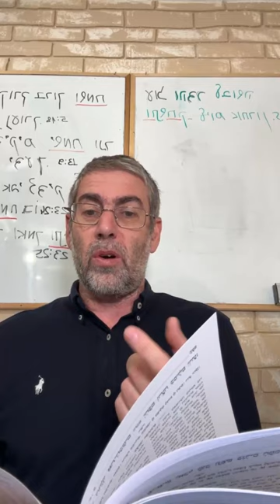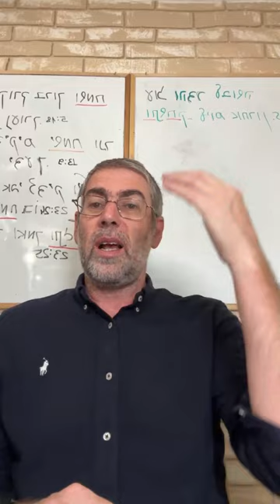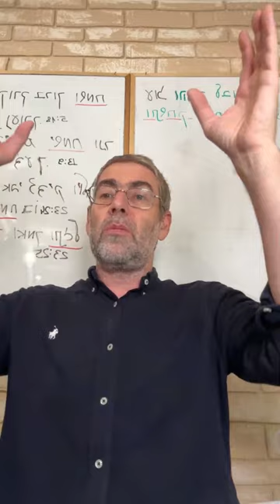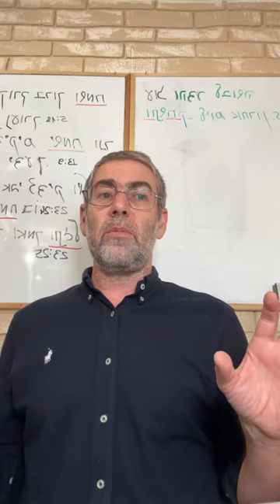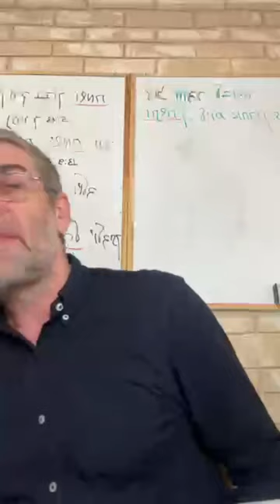✡️ Ицхак Пинтосевич: Наполняй интеллект правильно. Путь Б-га - прямой. МИШЛЕЙ (Притчи Царя Соломона)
חַכְמוֹת נָשִׁים בָּנְתָה בֵיתָהּ וְאִוֶּלֶת בְּיָדֶיהָ תֶהֶרְסֶנּ
[14:1] - Мудрая жена устраивает дом свой, а глупая разрушает его своими руками.

Царь Соломон называет интеллект человека «женщиной». Мудрая жена строит дом. Интеллект принимает информацию. Мудрость (Тора) идет от Бога, и интеллект принимает эту мудрость. Как в доме важен фундамент, план, стены, и все должно подходить одно к другому, так и мышление человека должно быть системным.

Второй тип женщины (интеллекта) — глупая. Она действует без системы. Для нее главное — эмоциональные порывы. «Хочу» — это главное слово. Когда оно не сходится с «надо», «правильно», «Заповедь Бога» или «Запрет Бога», то таким скептицизмом, цинизмом и сомнениями можно разрушить любую духовную идею. Так как взаимоотношения с Богом и духовная реальность построены на вере, то разрушить любую систему верований можно, задав несколько вопросов о способах ее передачи. И так как все системы верований передаются от человека к человеку, то разрушить эту цепочку можно сомнением.

На этот отрывок приводится история из Торы о том, как жена Кораха послужила причиной его восстания против Моше Рабейну, в котором погиб и Корах, и 250 его последователей с семьями. А жена Она бен Пелета его остановила, причем хитростью. И он единственный остался жив из последователей идей Кораха.

הוֹלֵךְ בְּיָשְׁרוֹ יְרֵא יְדֹוָד וּנְלוֹז דְּרָכָיו בּוֹזֵהוּ
[14:2] - Ходит прямой (стезей) боящийся Бога, искривляет свои пути пренебрегающий Им.

Каждый человек живет по какой-то системе правил. Кто-то — по воровским понятиям, кто-то называет себя гностиком, а кто-то — агностиком. Есть последователи Дарвина, большинство из которых не читали ни одной книги Дарвина. Есть атеисты, которые из атеизма знают одну фразу: «Бога нет».

Все люди живут в моделях мира, которые построены на теориях и гипотезах, которые они где-то и когда-то слышали. В 99% случаев люди не помнят, от кого и когда слышали теории, по которым они строят свои представления о законах Мироздания.

«Боящийся Бога» — это человек, который верит в идею Божественного Сотворения и управления миром. Он чувствует (боится) присутствие Бога в себе и мироздании. Во всех сомнительных ситуациях и возможностях выбора между своими сиюминутными желаниями он выбирает идти по «прямой дороге», которую указал Хозяин Мира. Но у того, кто Бога не боится, нет встроенного GPS-навигатора. Такой человек зависит от тысяч желаний (своих и чужих), от тысяч теорий и правил (своих и чужих), и для него все в мире «случайно». Поэтому нет закономерностей, и он может наступать на грабли десять раз подряд.

בְּפִי אֱוִיל חֹטֶר גַּאֲוָה וְשִׂפְתֵי חֲכָמִים תִּשְׁמוּרֵם
[14:3] - Во рту у грешника-скептика — бич гордыни, уста мудрых берегут их.

Божественная мудрость приходит через пророков и из Торы. Грешник-скептик говорит: «Я лучше знаю, как правильно жить. Зачем мне нужна Тора? Кто такой Бог? Кто мне может указывать, как жить?», «Я хочу!» — вот самые «святые слова» для него.

Мудрец понимает, что он ничего не знает. Что все его знание и понимание мира — это маленький пазл в картине огромного мироздания. Поэтому он скромно выполняет то, что написано в Талмуде: «Приучи свой язык говорить — я не знаю».

Поэтому мудрецы Торы называются «Талмид-хахам» (перевод: ученик-мудрец). Только в связке «скромность и желание учиться» может появиться великий мудрец. Чем больше он постигает, тем больше понимает бескрайность Торы и Мудрости.

בְּאֵין אֲלָפִים אֵבוּס בָּר וְרָב תְּבוּאוֹת בְּכֹחַ שׁוֹר
[14:4] - Где нет алаф-быков, (там) ясли (место для выкармливания) чисты; и много прибытка от силы вола.

Быки раньше были символами материального мира. Быков использовали для того, чтобы обрабатывать землю и перевозить грузы. Такие быки назывались «алаф-бык» — обученные быки. И были быки (волы) для еды. Их откармливали, чтобы съесть. В этом отрывке — намек на то, что человек может своего «быка» (тело) обучать и управлять им. Направить все материальные силы на служение Богу и на духовный рост. Такой человек, пройдя жизненный путь в этом мире, выходит в грядущий мир наполненным Заповедями.

Есть второй вариант — гнаться за удовольствиями этого мира и откармливать своего быка (тело). В этом случае быка просто съедают. Царь Соломон говорит, что много (духовной) пользы можно извлечь из силы быка (из тела). В народную мудрость этот отрывок перешел в виде поговорки: «Есть люди, которые живут, чтобы есть. И есть люди, которые едят, чтобы жить».